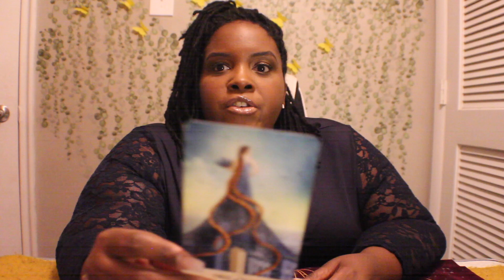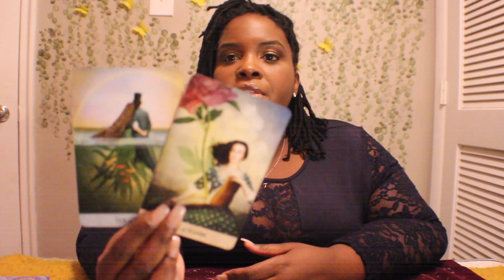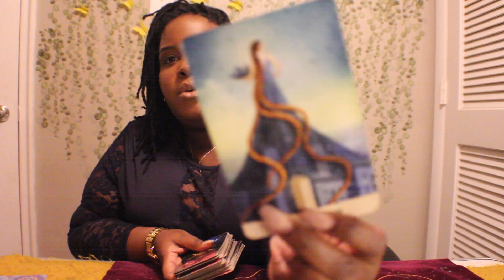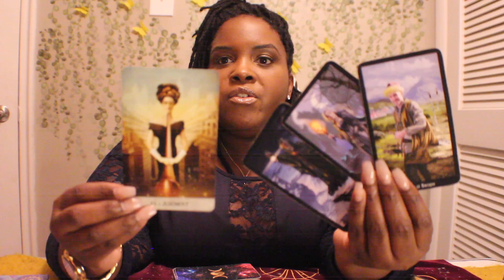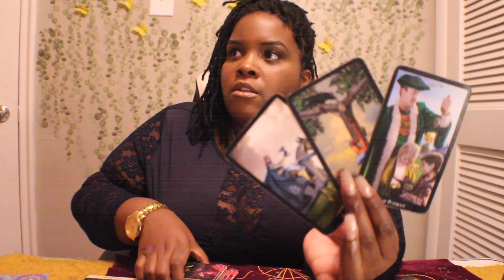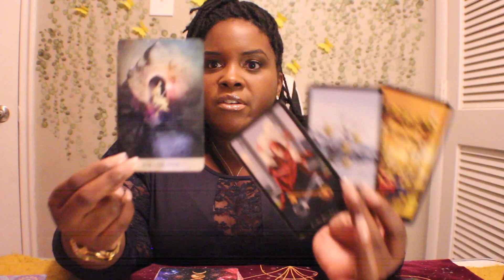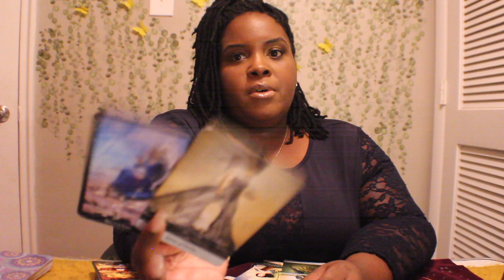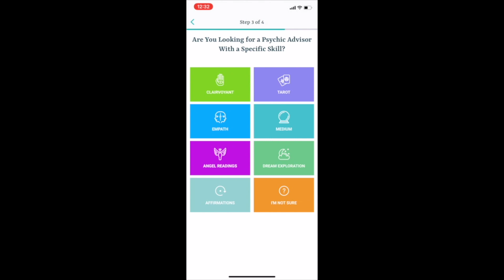Sagittarius ♐️ - You’ll be shocked! The wait is over, love confessions and career success 🤯🥰🥳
to get your first 10 minutes for only $1.99 as a new customer!

Hello!